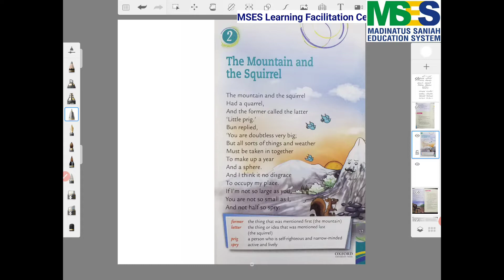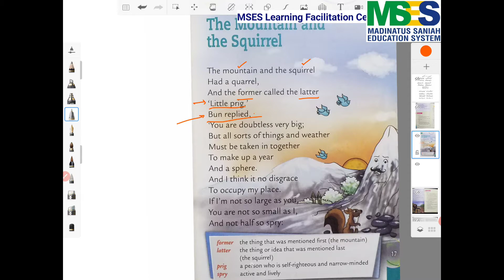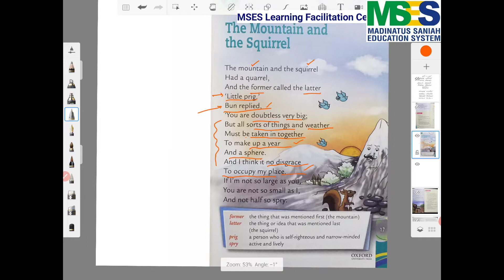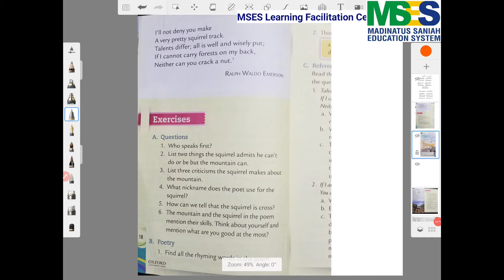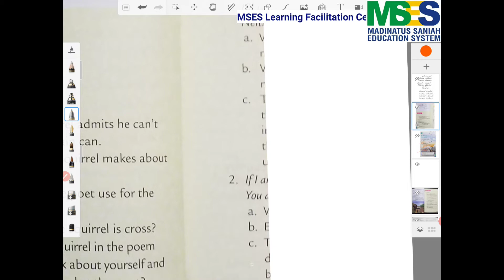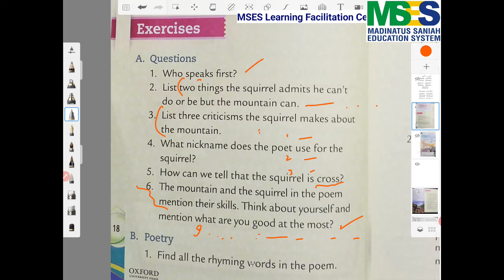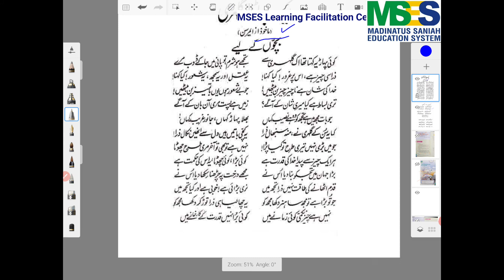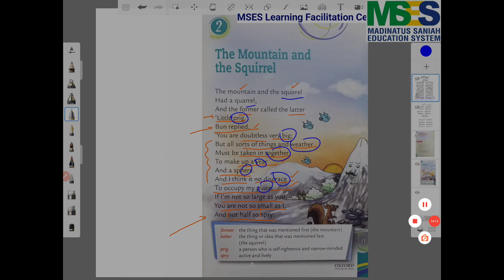Oxford Reading Circle Book 4. The Mountain and The Squirrel. Detailed Explanation in Urdu / Hindi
This video is to explain the chapter. After watching the video , students are supposed to attempt the answers, and if they find any question difficult, they can ask me to give answer to that specific question through comments.For that you need to write the question and your answer to that question in the comment and i will give you the correct written answer in reply.